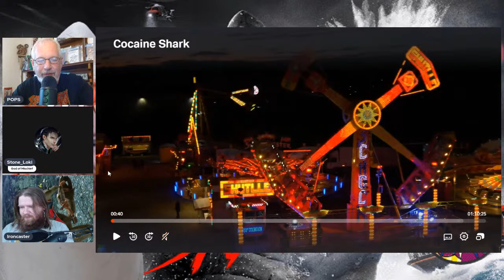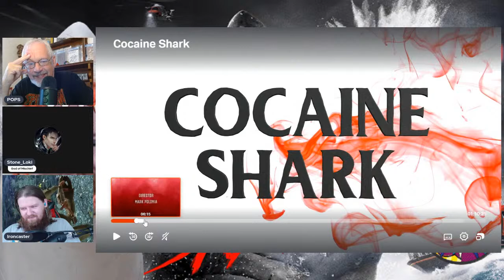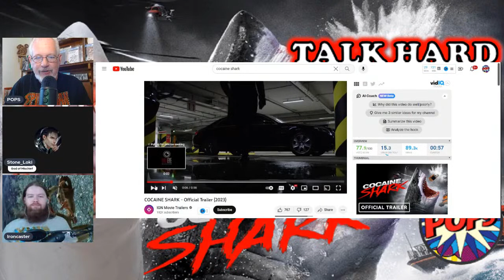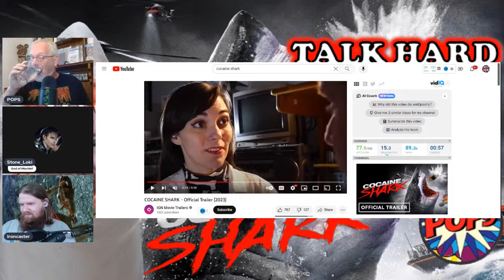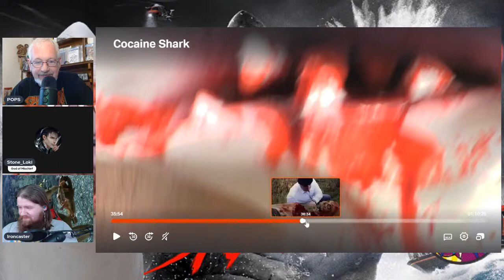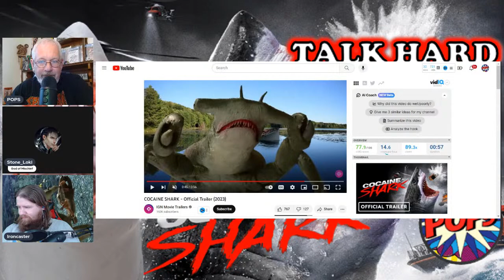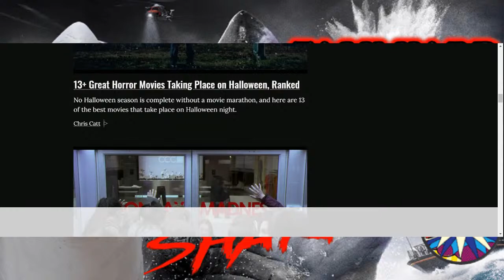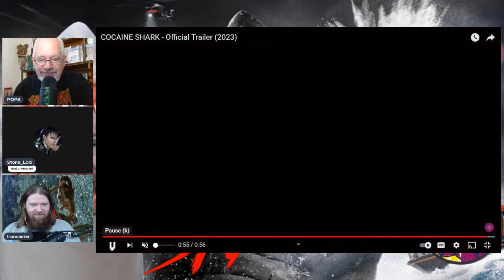TALK HARD - COCAINE SHARK: Is it WORSE Than "Shark Side of the Moon"?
POPS, STONE LOKI & IRONCASTER discuss COCAINE SHARK as Shark Week 2023 comes to a close

Synopsis: A mafia drug lord has unleashed a new, highly addictive stimulant on the streets called HT25, derived from sharks held captive in a secret lab, and which causes monstrous side effects. After an explosion and leak at the lab, an army of mutated, bloodthirsty sharks and other creatures are set loose on the world as a small band of people try to stop the carnage.

Send POPS STUFF:
POPS

Thanks again to Eric and